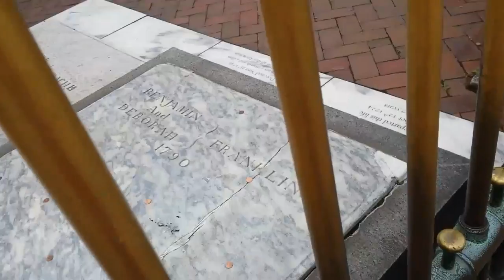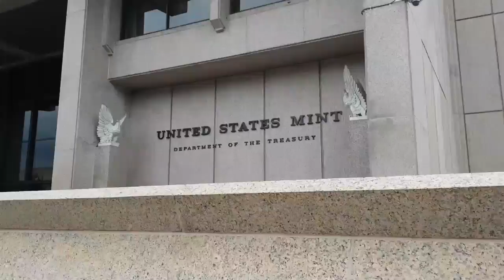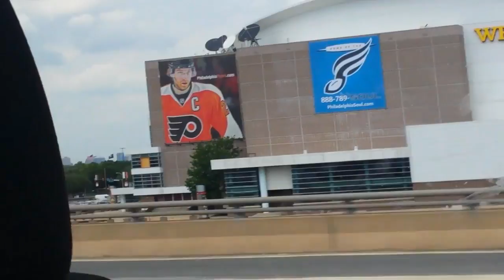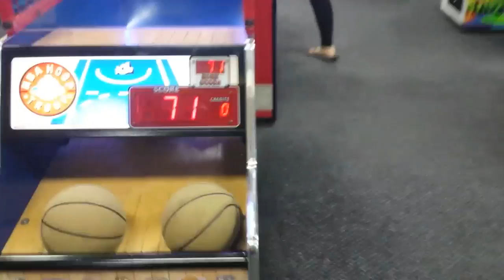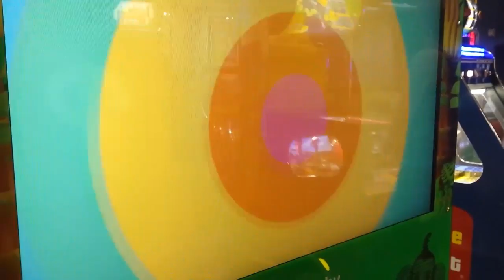Philadelphia Day 8| Historic Downtown and Chuck E. Cheese